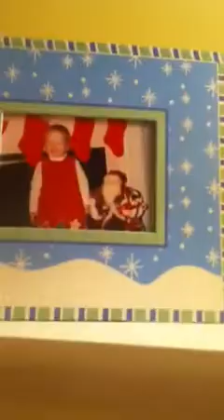Molly Ann Matthews vlogmas day 1